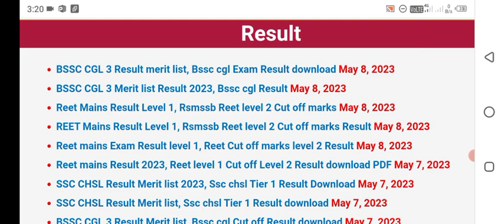Bihar CGL 3 result|Bihar CGL 3 result 2022|Bihar CGL 3 result Kab aayega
bssc cgl 3 exam kab hoga
Bihar CGL 3 result
Bihar CGL 3 result 2022
Bihar CGL 3 result Kab aayegi
Bihar CGL 3 result 2022 today
Bihar sachivalaya exam date
Bihar sachivalaya result 2022
Bihar sachivalaya exam kab hoga
Bihar sachivalaya result
Bihar sachivalaya  Resultpopular keywords ✍️✍️✍️✍️✍️✍️✍️✍️
Bihar CGL 3 exam result
Bihar CGL 3 result 2022Bihar sahayak sachivalay ka Exam kab hoga
Bssc assistant secretarial result 2022
BSSC CGL 3 Latest Update
Bihar ssc result
bssc latest news today
bihar sahayak sachivalay exam result 2022 kab hoga
bssc latest update todaybssc cgl 3 exam date latest news
,bihar ssc cgl examresult 2022,bihar ssc new exam date 2022,
bssc cgl 3 exam date update latest news,bihar cgl 3 exam date
bssc latest exam date
bssc admit card hua jaari
bssc admit card 2022 kab aayega
bssc news today
Bssc Exam latest news today
bssc exam date
bssc Cgl 3rd latest news today
Bssc news today
bssc cgl 3r